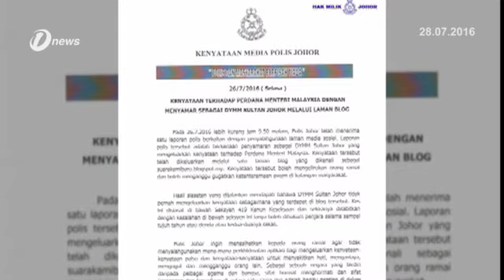Impersonation Of Johor Sultan A Serious Matter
Johor police consider the report lodged by members of the public on a certain individual impersonating the Sultan of Johor, Sultan Ibrahim Almarhum Sultan Iskandar, last night, as a serious matter.

State police chief, Datuk Wan Ahmad Najmuddin Mohd said the impersonation had enabled the person to issue a confusing statement on the Prime Minister Datuk Seri Najib Tun Razak in the suarakamibaru.blogspot.my, blog.

He said based on an investigation which was carried out later, the Sultan of Johor had never issue d any statement as contained in the blog.

As such, he added, police are now investigating the case under section 419 of the penal code which provides imprisonment of up to seven years and a fine or both, upon conviction.

Wan Ahmad said the impersonation could jeopardise public order.